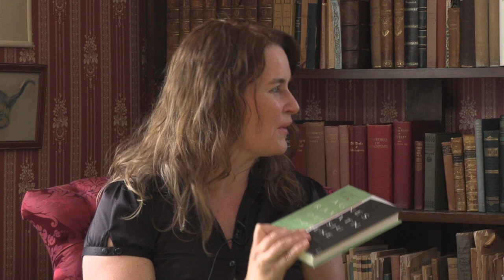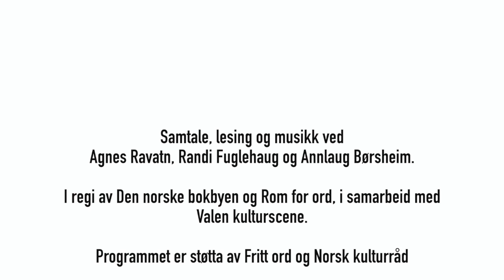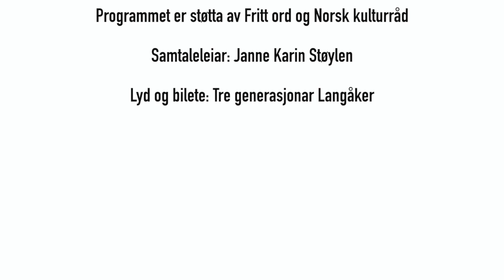Morskap – samtale, lesing og musikk ved Agnes Ravatn, Randi Fuglehaug og Annlaug Børsheim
I regi av Den norske bokbyen og Rom for ord, i samarbeid med Valen kulturscene. Programmet er støtta av Fritt Ord og Norsk Kulturråd. Samtaleleiar Janne Karin Støylen.
Lyd og bilete: Magne, Svein Olav og Johannes Langåker